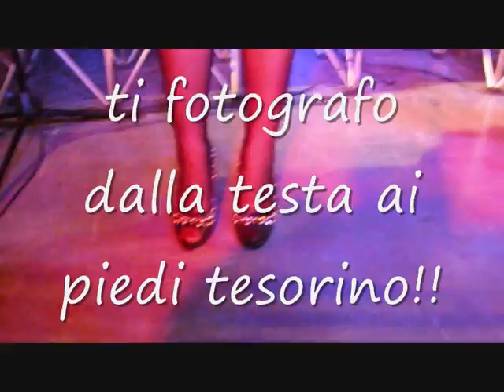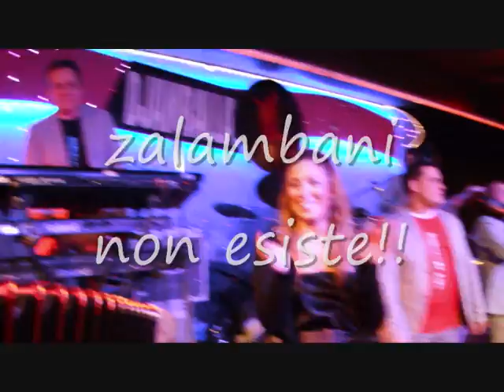Elena Cammarone e Nicola Laterza-Castellina Pasi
Serata di ballo al Piteco il 13 Marzo 2011: sicuramente non è stato tempo sprecato quello passato insieme a Elena, Nicola e l'Orchestra Castellina-Pasi